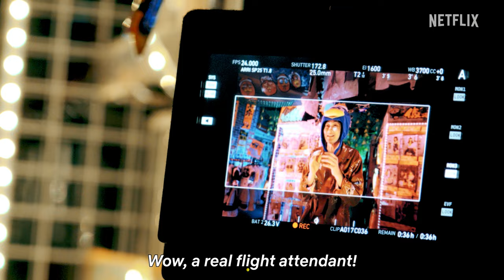Zom 100: Bucket List of the Dead | Making Of | Netflix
When zombies flooded the town, a bright light shined into my dark life.
Get ready for this refreshing zombie horror comedy for anyone stressed out by modern society!
Behind-the-scenes footage with Eiji Akaso, Mai Shiraishi and Shuntaro Yanagi has now been released!

The Netflix Film “Zom 100: Bucket List of the Dead” starts streaming worldwide in 2023, only on Netflix!

Based on the manga: “Zom 100: Bucket List of the Dead” by Haro Aso and Kotaro Takata (published by Shogakukan/Sunday GX Comics)
Cast: Eiji Akaso, Mai Shiraishi, Shuntaro Yanagi, Yui Ichikawa, Mayo Kawasaki, Akari Hayami, Miwako Kakei, Kazuki Kitamura
Director: Yusuke Ishida